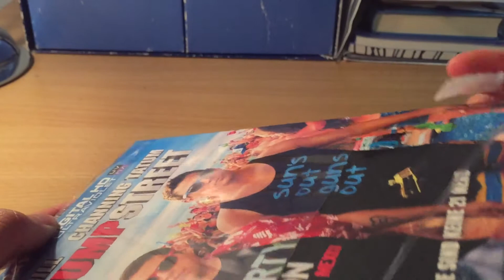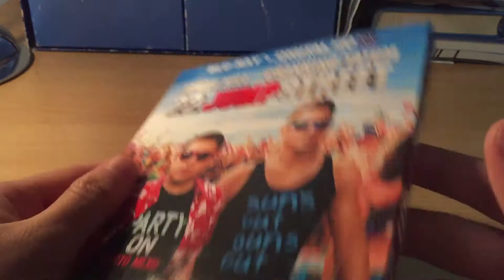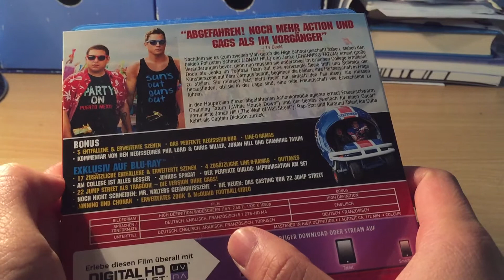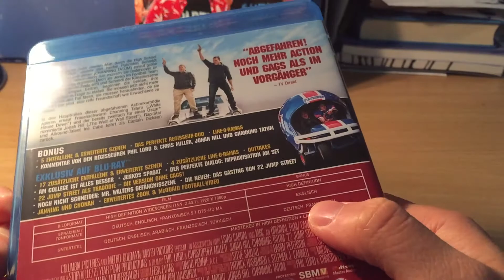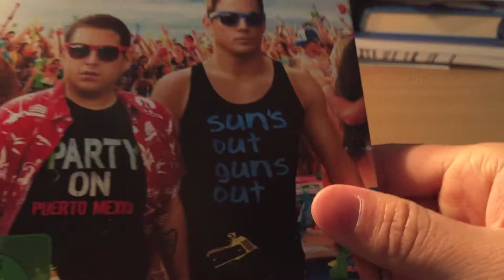22 Jump Street - Blu-Ray - Unboxing - German,Deutsch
Unboxing zur Komödie 2014! Jonah Hill und Channing Tatum jetzt auch auf Blu-Ray und DVD!

PS: Sry unboxing kommt zu spät i know. hatte keine zeit

PPS: Ab jz wird mit meinem iPhone 6 in 60fps gedreht, da Stative Problme gelöst wurde :)

Dieses Video wurde mit folgende Sachen gedreht und bearbeitet:

Kamera: Apple iPhone 6 (60fps)
Licht: Tischlampe
Ton: Apple iPhone 6
Bearbeitet mit: iMovie 10.0.6,
Hochgeladen mit: Safari 8.0 for Mac

---Protokoll:---

Video-Datei Größe: 721,8 MB
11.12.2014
Upload Start: 17:39h(CEST)
Upload Finished: 18:03h (CEST)
Verarbeitet bis: 18:15h (CEST)
Release: 18:30h (CEST)